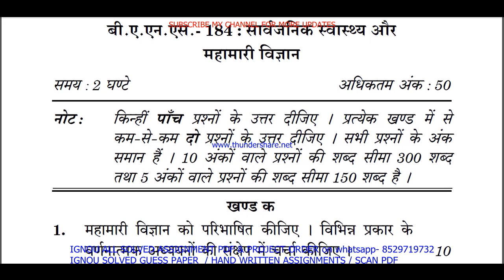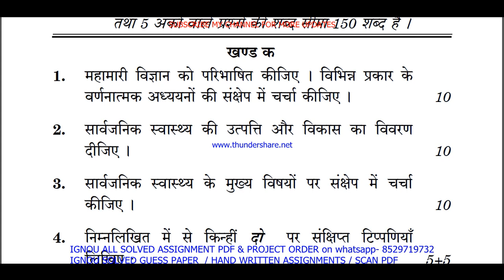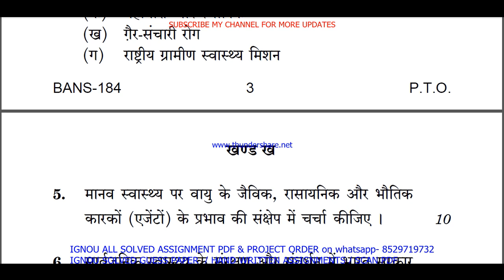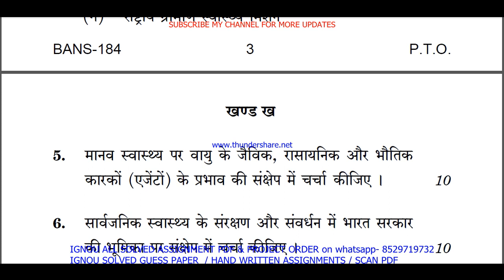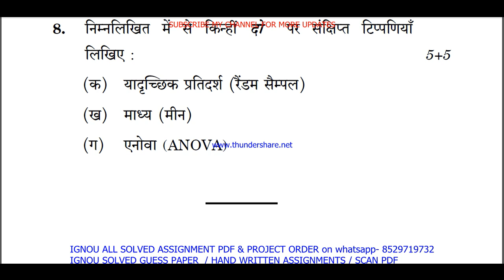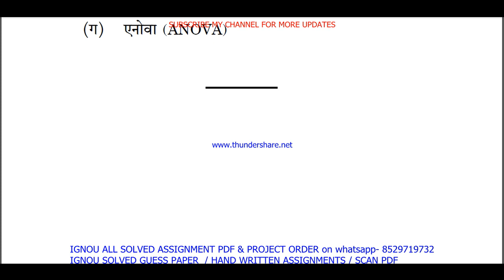bans 184 previous year question paper in Hindi / bans 184 important questions ans / bans 184 old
bans 184 previous year question paper in Hindi / bans 184 important questions ans / bans 184 old paper

Thanks

bans 184 study material,
bans 184 important questions,
bans 184 important questions with answers,
bans 184 question paper in Hindi,
bans 184 question paper 2023,
bans 184 important question,
bans 184 suggestion questions,
bans 184 question paper pdf download,
bans 184 guess paper in Hindi,

ignou bag guess paper in Hindi,
ignou bag exam notes in Hindi,

bans 184 exam notes in Hindi,

ignou bans 184 important question,
bans 184 guides in Hindi,
bans 184 ignou,
bans 184 sample paper in Hindi,
bans 184 books in Hindi,
bans 184 classes in Hindi,
bans 184 classes,
bans 184 in Hindi,
bans 184 full class in Hindi important questions,
bans 184 unit 1,
bans 184 assignment,
bans 184 assignment pdf,
bans 184 chapter 1,
bans 184 full class,
bans 184 class unit in Hindi,
bans 184 class unit in Hindi 2023,
bans 184 full class in Hindi,
bans 184 exam questions with answers,
bans 184 exam solved question paper,
bans 184,
bans 184 question paper,
bans 184 class on important questions,
bans 184 important questions with solution 2023,
bans 184 full classes on important question,